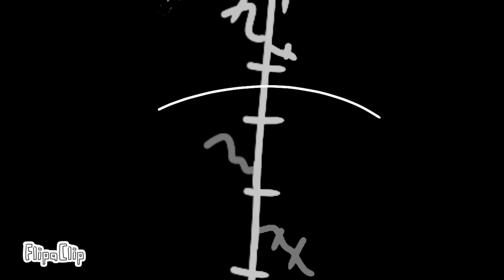156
voice by @Xiru2